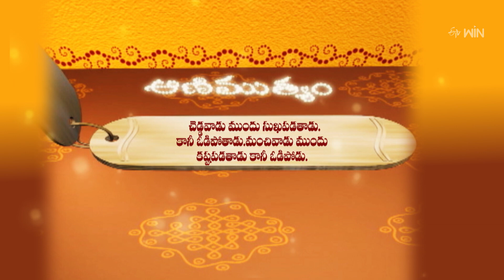Aradhana | 7th March 2023 | Full Episode | ETV Telugu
The reputed religious followers interpret the significance and customs to be followed on Holi festival and preach Bhagavad Gita, Arunachala Mahatyam, and Sri Mahabharatham.